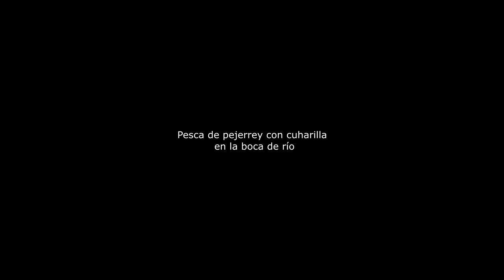GRAN pesca de pejerrey con cucharilla || Teaspoon fishing techniques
Otra modalidad de pesca muy usada por algunos pescadores es la cucharilla, para esta técnica de pesca se suele usar equipo ultra ligero sobretodo para pescar pejerrey en el río o lago ya que no son muy grandes, la línea a usar; mono-filamento o trenzado cualquiera va bien, un saca-vueltas o rotor quita-vueltas con grapa para evitar que la cucharilla al girar tuerza la línea.
La técnica usada es el (spinning) que consiste básicamente en tirar y jalar, se puede alternar entre recoger rápido y lento en un tiro y también recoger rápido en un tiro y lento en el siguiente tiro.